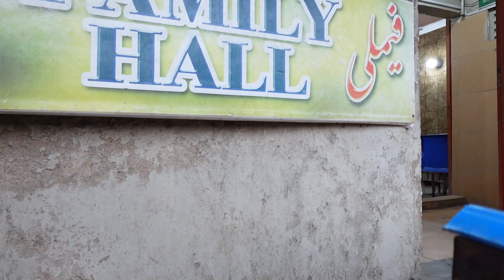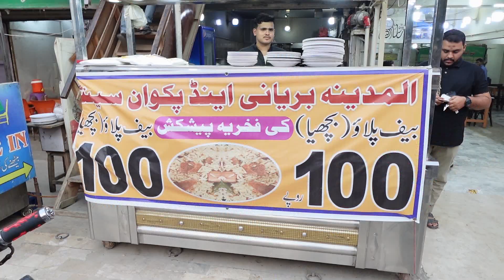Karachi Ka Mashoor Beef Pulao 100% Bachiya kay gosht ka pulao | Al Madina Beef Pulao